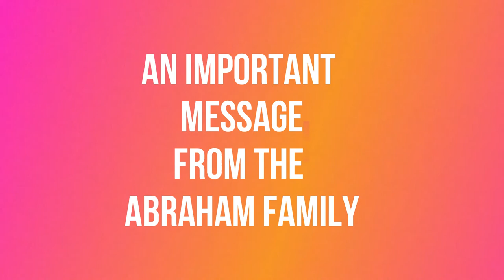The Jolly Abraham Show Trailer Video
This is the very first intro of The Jolly Abraham Show with her and her kids describing when the show will launch and what it's all about!

The Jolly Abraham Show premiers April 6th 2021!